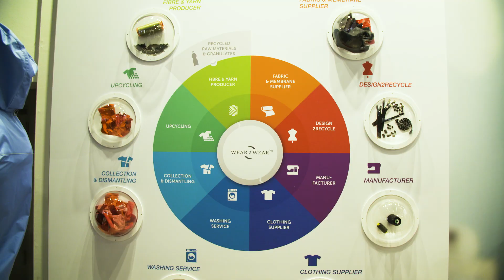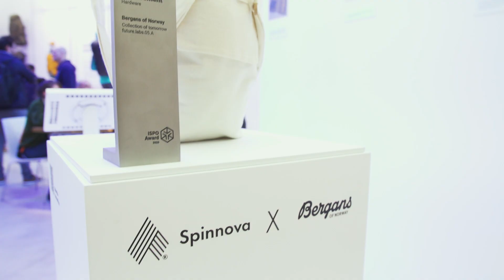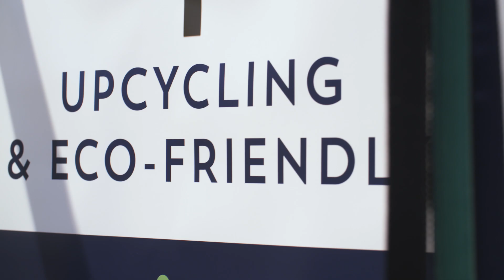ISPO Munich 2020 - Textile recycling within a closed cycle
According to a recent study, around 1.2 million tonnes of used textiles are collected in Germany every year. But only 12% of this can be recycled for new clothing. The mandate for action for the textile industry is therefore clear:

Prof. Kimmerle Hochschule Albstadt-Sigmaringen
“Today we must think in terms of conserving resources and closed loop systems. And forget the linear business system, with its - turnover, turnover, turnover. Fast fashion is out."

Produce sustainably, use durable textiles and repair materials. A circular economy for sporting goods - this is one of the key topics at ISPO Munich.

"We have to rely more on renewable resources, of course, the cradle to cradle system. Or find recycling approaches for the man-made fibres."
A company that already implements recycling is PYUA. The concept: used products are collected and processed into new pieces. For this purpose the materials are shredded into granulate. This is how they make new yarn for their new jackets.

Sabine Schneider Head of Marketing PYUA
“For us it all starts with the design process, this is when we decide to use mono-material, PTFE-free and FC-free impregnation. And that is why everything that we introduce into the cycle is always kept in the cycle. A PYUA product will always remain in the cycle.”

Recyclable textiles must be conceived as sustainable from the very beginning. This is why Sympatex is presenting the ‘Revolution Hybrid’. The vision: producing functional jackets exclusively from recycled textiles. The upcycled jacket already consists of 30% collected and recycled textiles and 70% recycled plastic.

Sporting goods without adhesives or plastics - but made from renewable raw materials: The new so-called Spinnova technology enables Bergans to break down its products back into their fibers. The prototype of the cycle is a backpack made of cellulose.

Ronny Hammer Brand Director Bergans
“This product, collection of tomorrow, is put into a churrn, made a new fabric. The next time it might be a jacket, or a t shirt. This time it is a backpack.”

Adidas is also focusing on the circular economy. In their new FUTURECRAFT.LOOP they use uncolored mono-material - obtained from 100 % Ocean Plastic.

Birgit Freundorfer Design Director adidas:
“The idea is that this jacket can be completely recycled again without having to remove parts that need to be ground up, such as zippers and fasteners. As it is, it can be recycled and made back into a jacket.”
Recycling management does not necessarily require a high-tech approach - it simply needs a good idea. For example, turning waste from ski fur production into belts or small bags.

Textile recycling within a closed cycle. ISPO Munich presents many new facets and ideas for the future.